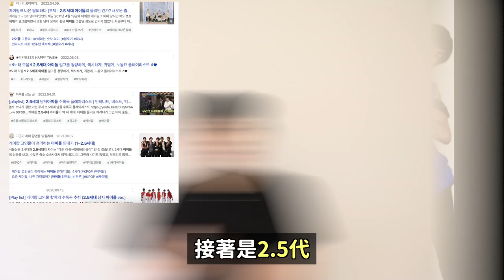打開韓國4代愛豆的女團..韓網選擇是？/用中文道歉的NCT在玹？｜DenQ